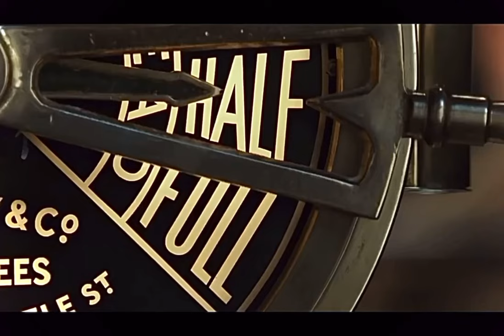William McMaster murdoch bad boy download